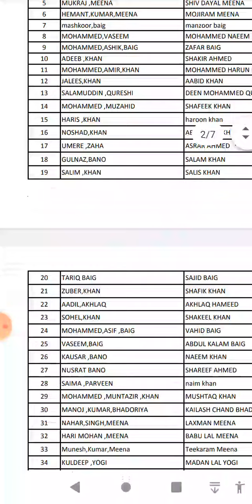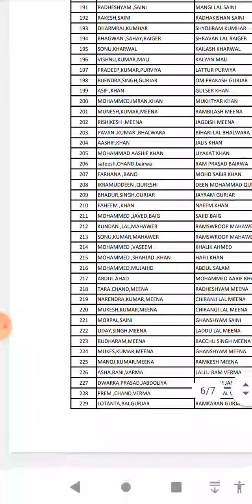इंटरसिप List जारी Name देखे 🔴/ berojgari Bhatta latest news/berojgari Bhatta December payment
इंटर्नशिप फॉर्म कैसे भरें पेमेंट बिल आज इस पर देखे
इनका भत्ता बंद हो जाएगा
  रिंन्यु ऐसे कराये
अक्टूबर पेमेंट आएगा जो कहा वही हुआ इंटरशिप स्थगित आदेश जारी / berojgari Bhatta latest news| December Bil pass
your about this video:
 es video mein berojgari Bhatta Intersip Yojana Decemberr bill pass payment coronavirus ke bare mein bataya gaya hai
today berojgari bhatta latest update,berojgari bhatta rajasthan
berojgari bhatta intership yojana new updatee
berojgari bhatta